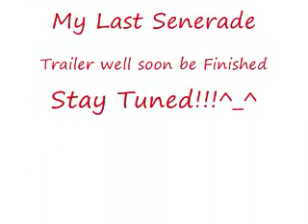1000 Spears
well ill say its my best work right now^_^